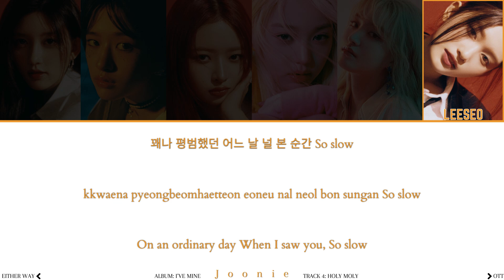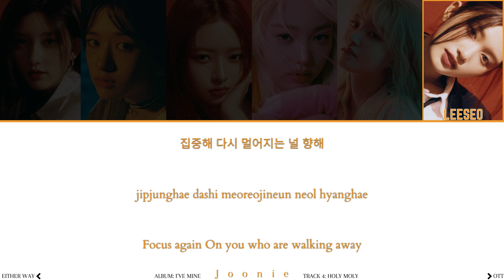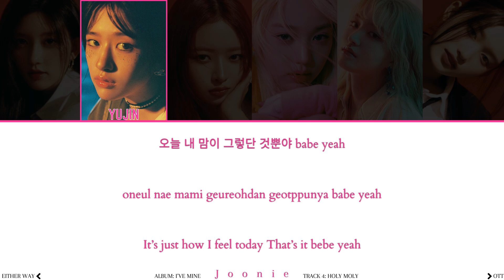IVE (아이브) 'Holy Moly' Lyrics (Color Coded Lyrics Han/Rom/Eng)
All Rights Administered by Starship Entertainment
Artist: IVE
Song: Holy Moly
Album: I’VE MINE
Released: 10-13-23